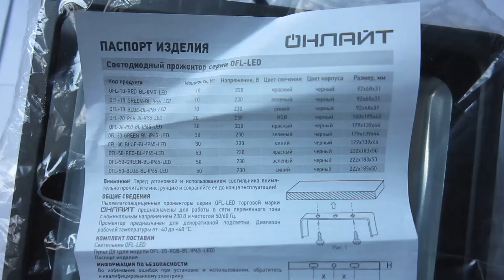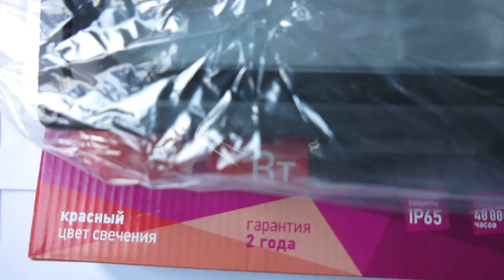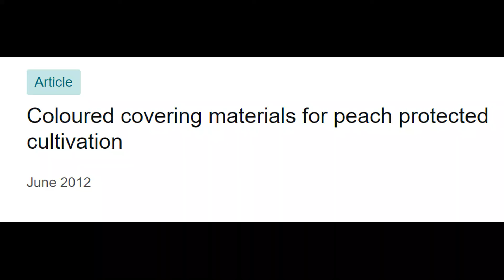Красный прожектор. Цветные пленки.